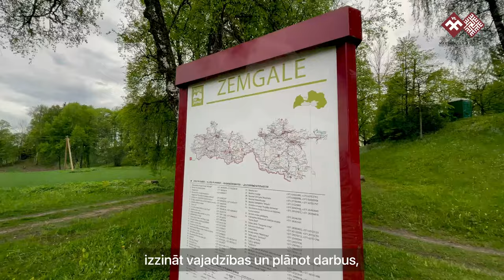Video izveide Nacionālajai apvienībai - Gunta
PAKALPOJUMI:
- Logo izveide;
- Reklāmu izveide;
- Mājas lapu izveide;
- Videoklipu izveide;

✔ WEB ATBALSTS:
- Google Analytics;
- Google Ads

✔ BEZMAKSAS KONSULTĀCIJAS!
✔ BEZMAKSAS VIDEO APMĀCĪBAS!